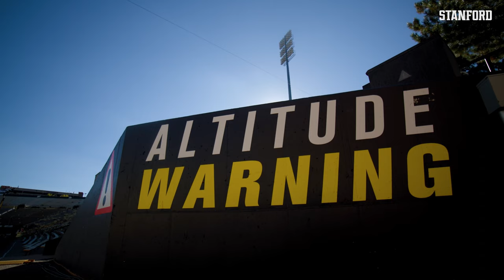Stanford Football: The Comeback at Colorado | Cinematic Recap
Down 29-0 at half, Stanford mounted an improbable comeback to stun Colorado in double OT, completing the largest comeback in school history.

Twitter.com/GoStanford
Instagram.com/GoStanford
Facebook.com/StanfordAthletics